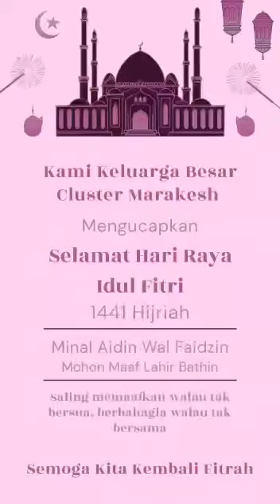SELAMAT HARI RAYA IDUL FITRI 1441 H - Tim Kece Marakesh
Tanpa Terasa 30 hari waktu berpuasa akan berakhir dan tibalah waktunya menyambut hari yang suci yaitu Hari Raya Idul Fitri ..
Tahun 2020 ini , tahun yg sangat berbeda dari tahun2 sebelumnya ..
Merayakan Hari Idul Fitri di Masa Pandemi Covid 19 ..
Tidak ada Sholat Eid Berjamaah di Masjid atau lapangan, Tidak ada salam2an , Tidak ada konvoi Takbiran di malam hari sebelumnya ..
Waktunya kita lebih dekatkan diri pada Allah SWT ..
Tak berjabat tangan bukan berarti tak bisa bersilaturahmi ..

Video ini menggambarkan , bahwa kami Tim Kece Marakesh , meski tak saling berjabat tangan tapii kami tetap bisa kompak dan jalin silaturahmi dengan semuanyaaa ..
Semoga amal ibadah kita diterima Allah SWT , dan kita semua kembali fitrah ..

Selamat Hari Raya Idul Fitri 1441 Hijriah

Tim Kece Marakesh💕